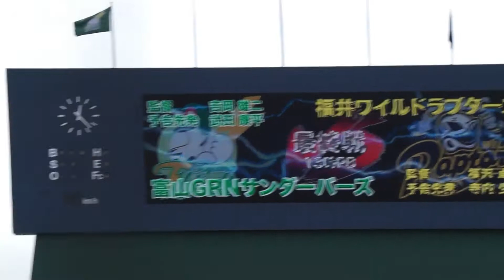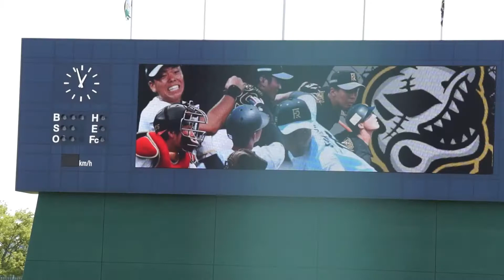福井ワイルドラプターズ 2021 9 7VS 富山ＧＲＮサンダーバーズ（県営）シートノック＆入場